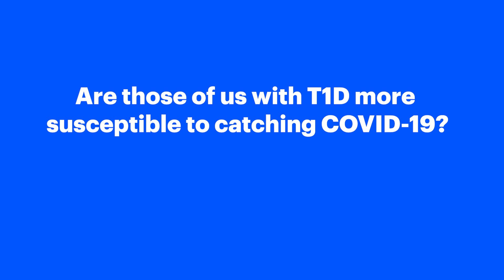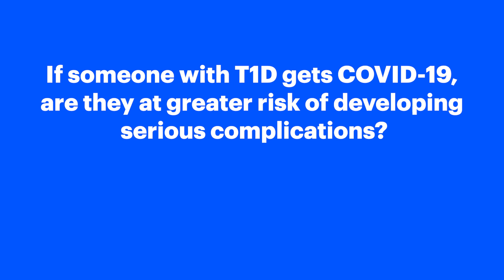Coronavirus and Type 1 Diabetes Q&A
Every day, we receive a flurry of questions from our type 1 diabetes (T1D) community about the coronavirus and what it means for those of us living with T1D. Throughout this pandemic, we will share the top questions we receive and responses from experts in the field.

We here at JDRF are not medical experts, but we do work with the nation’s top professionals in the field and are looking to them to help with your questions. Even so, these responses are not intended to be medical advice, for that—as always—you must consult your own personal physician.